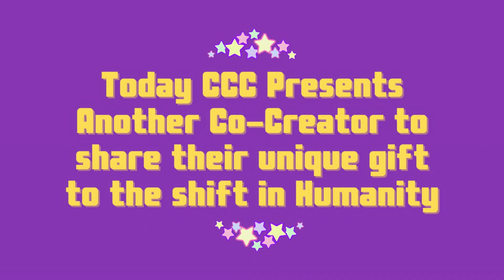05.25.23 POWER OF SOUND: Raising the Vibration of Mass Consciousness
GUEST: Jeanne White Eagle
TOPIC: Power of Sound: Raising the Vibration of the Mass Consciousness
HOST: Lee Ann Fortunato Heltzel
DATE: May 25, 2023 @ 8 PM ET

Mayan Elder Don Alejandro yelled out to a large audience years ago, "It's time to WAKE UP. Our Earth is in trouble and is asking for help." To quote former Canadian Ambassador James George, "The time for waffling is over." We'll delve into what this means and how together we can create a resonant field to embrace all life on Earth and beyond. During our time together we'll explore the power of Spontaneous Singing and experience the healing impact it can have on both the individual and the collective whole of consciousnesss.

ABOUT
Jeanne White Eagle Pehrson is a visionary, educator, author and speaker. She is Co-Founder and President of the Interstellar Community Foundation (IFC), a Not-for-Profit established for the purpose of creating a cradle to cradle educational system, seen in vision by Jeanne – Interstellar Universities and surrounding communities (Universe Cities) - a system that makes use of a specially designed campus and series of buildings surrounded by sustainable “communities of the future” for the purpose of maximizing and sustaining the highest human potential and the eventual overt interaction with extraterrestrials and non-human intelligence. To quote Astronaut Edgar Mitchell, this vision is a “‘how-to’ blueprint to put us on the track toward achieving a higher stage of consciousness and evolution, ensuring the continued existence of life on Earth.”

Jeanne is author and co-author of books dealing with such topics as human relations and the future of humanity and life on Earth, including Eyes Open, Looking for the Twelve – Blueprint for a New World. Using their combined skills in deep Conflict Resolution, Jeanne and her husband, John Pehrson, have often found themselves in war zones and other areas of severe conflict, bringing counseling, workshops, concerts, presentations, sharing of their varied skills, including wisdom and experience garnered from many years in the corporate environment, dedicating themselves to creating a world in which people of all cultures can communicate in a caring and authentic way. This includes helping to create a global environment where all life is honored and nurtured. As a result, Jeanne and John have been called by many to be “Ambassadors for Worldwide Peace.”

Jeanne’s background also includes her many years of working with children and teens, forming an organization (Up On the Mountain) to help teens at risk and is the visionary for the global ceremonial dance, For the One, whose purpose is to help remove walls of separation and promote global healing. She is an accomplished composer and musician with a BA degree in the performing arts and Masters study in education. One of her dreams is to get the world singing, each person, each culture, creating a spontaneous song born in the moment with no words and only the intention of Love, creating a visceral experience, a massive vibrational Field of peace and possibility. expansion.